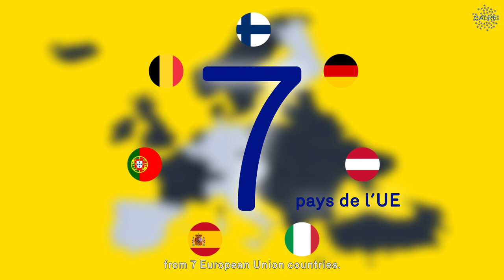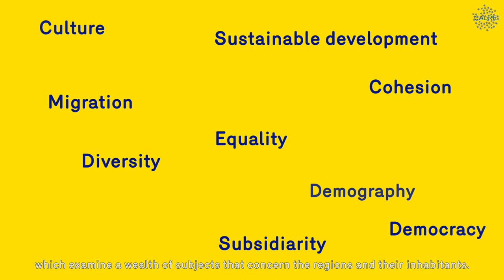CALRE Day 07/10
Le 7 octobre est le jour d’anniversaire de la création de la CALRE, la Conférence des Assemblées législatives des Régions d’Europe.
La présidence de la CALRE a été confiée pour l’année 2023 au Parlement bruxellois et à son président, Rachid Madrane.
Découvrez la vidéo diffusée à cette occasion pour en savoir plus sur les missions et le fonctionnement de la CALRE.

Op 7 oktober is het de verjaardag van de oprichting van de CALRE, de Conferentie van Europese regionale wetgevende parlementen.
Het voorzitterschap van de CALRE is voor het jaar 2023 toegewezen aan het Brussels Parlement en zijn voorzitter, Rachid Madrane.
Ontdek de video die bij deze gelegenheid uitgezonden wordt om meer te weten te komen over de opdrachten en werking van de CALRE.